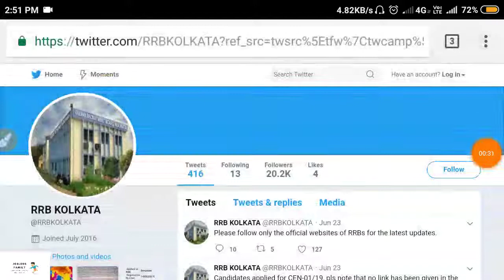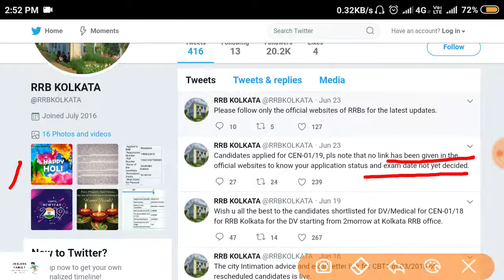RRB NTPC (CEN 01/2019) Exam Date & Application Status Related questions Reply by RRB KOLKATA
Official answers.